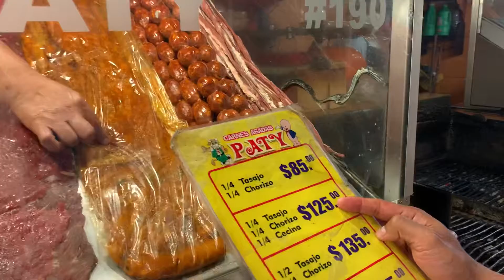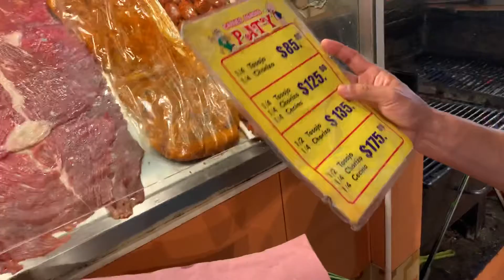En el pasillo de las carnes ~ At the alley of meats